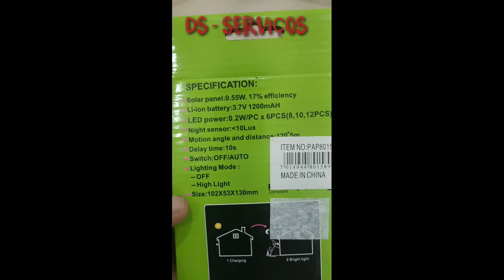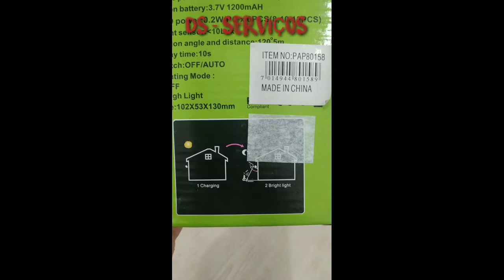Como Instalar ARANDELA SOLAR, com sensor de presença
Arandela Led Solar Com Sensor de Presença ASB10 / recarrega com o Sol: Recarrega de dia, funciona à noite / não precisa de tomada ou energia elétrica / possui sensor de presença / 6 Leds ficam ligados bem fraco quando fica à noite, apenas para balizar / alta duração da bateria / à prova d`água / painel solar: 0,55w.17% de eficiência / bateria de li-ion: 3,7V 1200Mah / potência do Led: 0,2w/pc x 26pcs / sensor de noite: